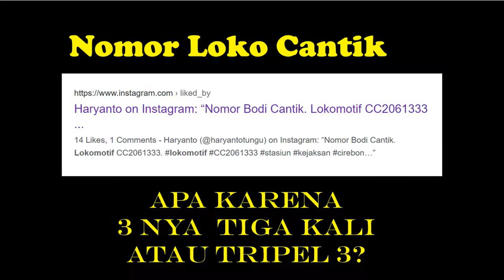Indonesian Railways and Coffee edisi Ranggajati. Kereta Api & Kopi. Pria Punya Selera?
Indonesian Railways and Coffee, Ranggajati edition. Pagi yang sibuk,  berangkat kerja sambil cari makan pagi, warung angkringan dekat rel kereta api.   CC 2061333 berat 88 ton melintas menarik rangkaian Ranggajati. Lokomotif ini disebut sebut pemilik nomor cantik

Indonesian Railways and Coffee, Ranggajati edition. Busy morning, going to work while looking for breakfast, angkringan stall near the train tracks. CC 2061333 weighing 88 tons passed by pulling the Ranggajati series. This locomotive is called the owner of a beautiful number